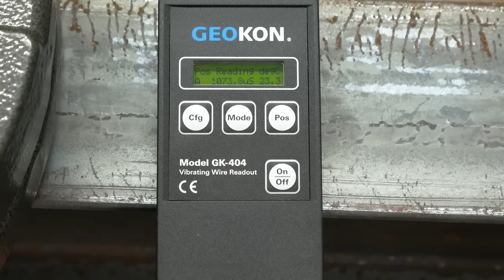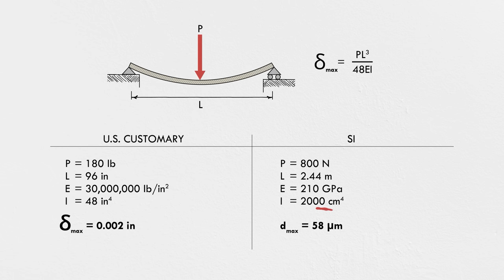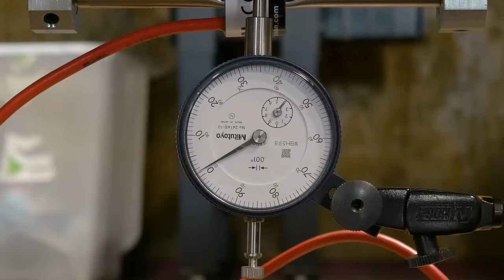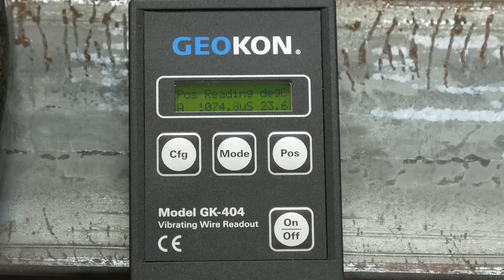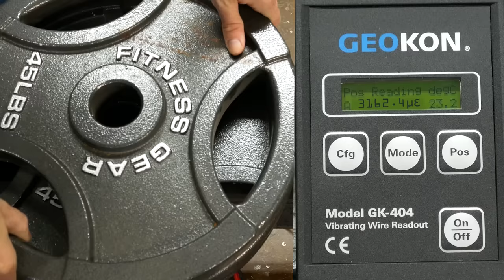How Sensors Keep Bridges From Collapsing (and other structures too)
Infrastructure Instrumentation to save lives and make cool graphs!

It turns out that plenty of types of infrastructure, especially those that have serious implications for public safety, are equipped with instruments to track their performance over time and even save lives by providing an early warning if something is going wrong. Engineers keep an eye on strain, vibrations, temperature, pressure, tilt, flow rate, and more to make sure that structures behave like they were designed and to keep people safe from disaster.

SPECIAL THANKS
Hosted/Written/Produced by Grady Hillhouse
Edited by Wesley Crump
Script Edited by Ralph Crewe
Production Assistance from Josh Lorenz